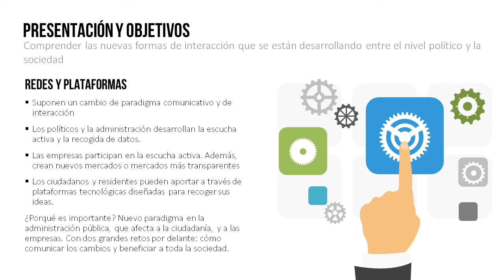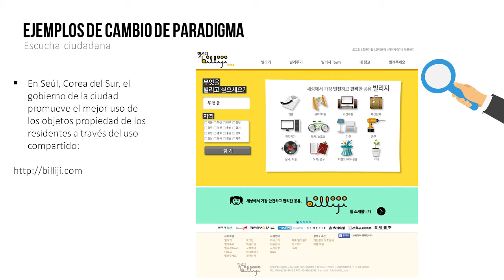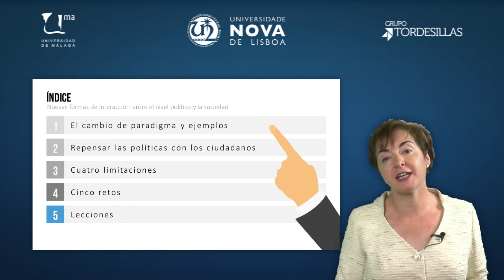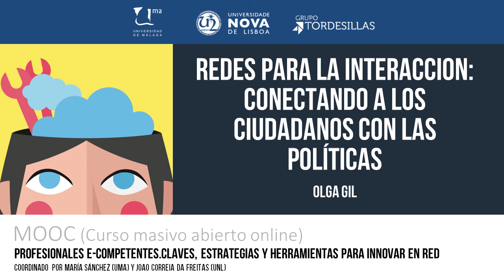MOOC UMA Profesionales e-Competentes: Módulo 1 Bloque 3 Vídeo 1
Módulo 1 Bloque 3 Vídeo 1. Redes de escucha e interacción. Olga Gil